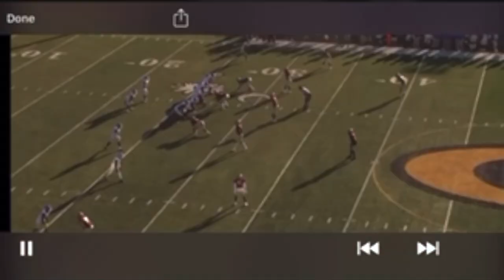One Of HBCU’s Best D2 Receivers Has Hit The Transfer Portal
Welcome to the BlitzCity Podcast! The name CFL is no more…this season we’re going bigger & better so get ready for some fire content!!
Cobi (@cobiorr) / Twitter

Need a virtual assisstant? 👇🏾